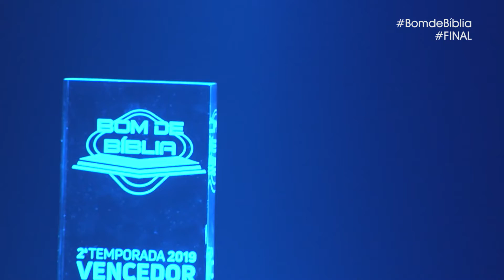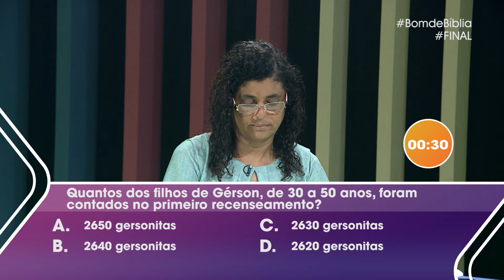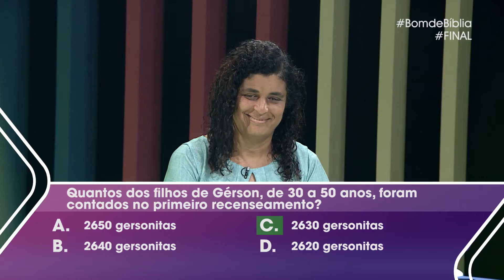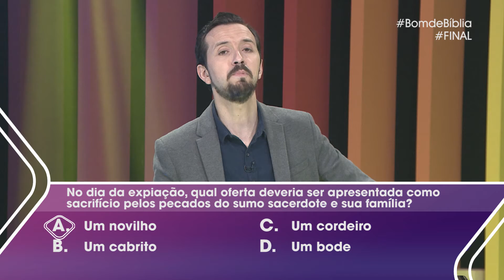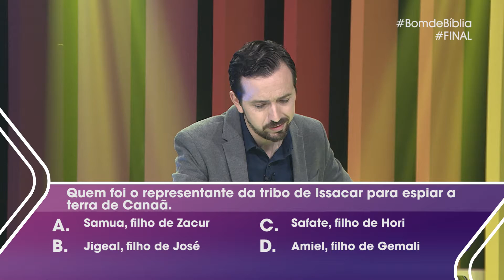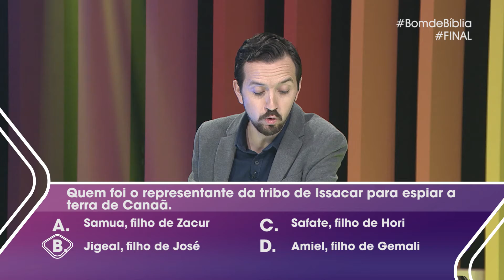Bom de Bíblia | FINAL | Envelope Premiado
FINAL da 2ª Temporada do programa Bom de Bíblia.

Finalistas: Roselane Amorim e Edivan Silva.